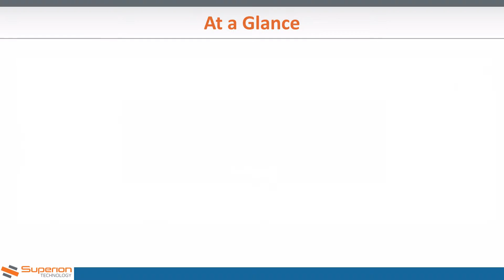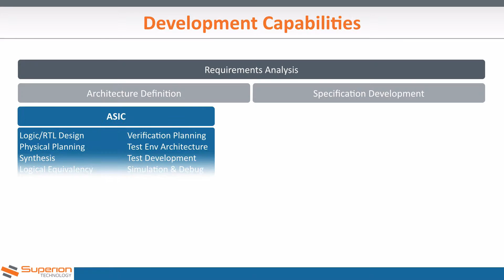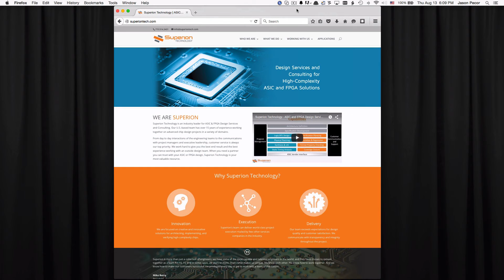Superion Technology Overview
Superion Technology is an industry leader for ASIC & FPGA Design Services and Consulting.    This video provides a short introduction and overview of our team.